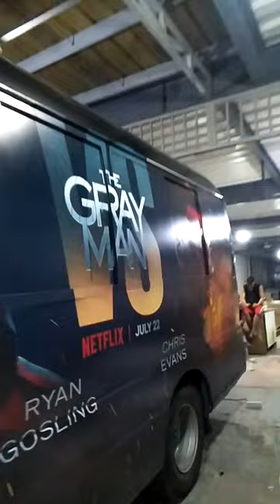Install sticker mini bus